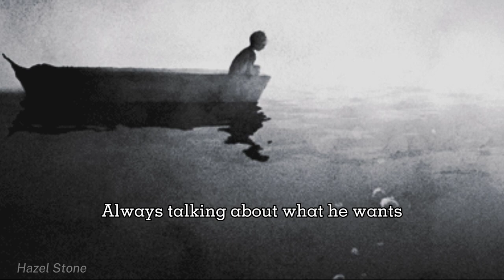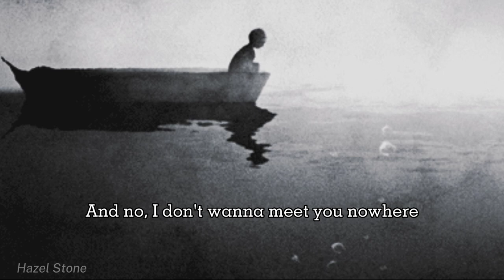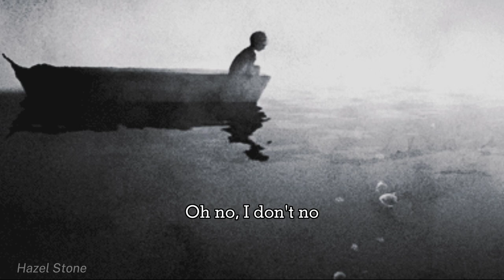Unlike Pluto - No Scrubs ft. Joanna Jones (lyrics)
Lyrics ~

A scrub is a guy that thinks he's fly
And is also known as a buster
Always talking about what he wants
And just sits on his broke ass

So, no, I don't want your number
No, I don't want to give you mine
And no, I don't want to meet you nowhere
No, I don't want none of your time

And no, I don't want no scrub
A scrub is a guy that can't get no love from me
Hanging out the passenger side of his best friend's ride
Trying to holler at me
I don't want no scrub

But a scrub is checkin' me
But his game is kinda weak
And I know that he cannot approach me
'Cause I'm lookin' like glass and he's lookin' like trash
Can't get with a deadbeat ass

If you don't have a car and you're walking
Oh yes son, I'm talking to you
If you live at home with your momma
If you have a shorty but you don't show no love
Wanna get with me with no money
Oh no, I don't no